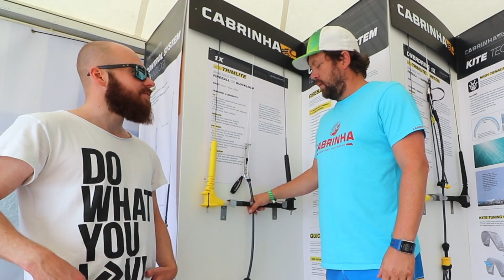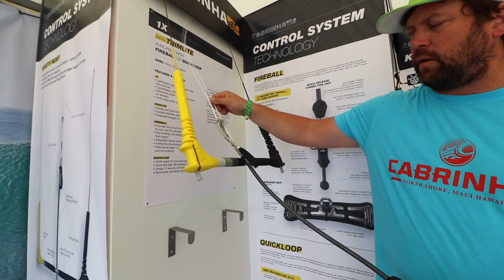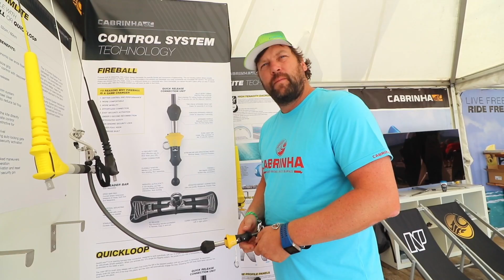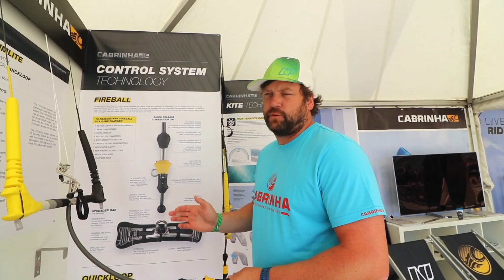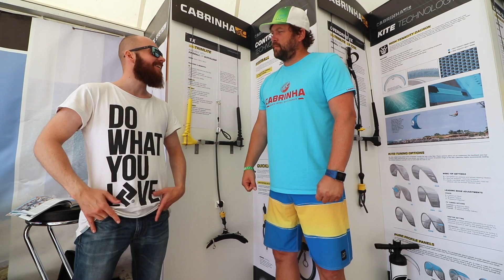VLOG CABRINHA FIREBALL KITESURF WORLD CUP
VLOG zum Cabrinha Fireball und den neuen Cabrinha Kiteboards